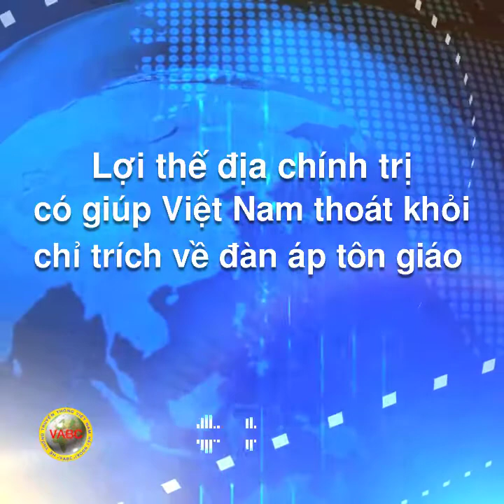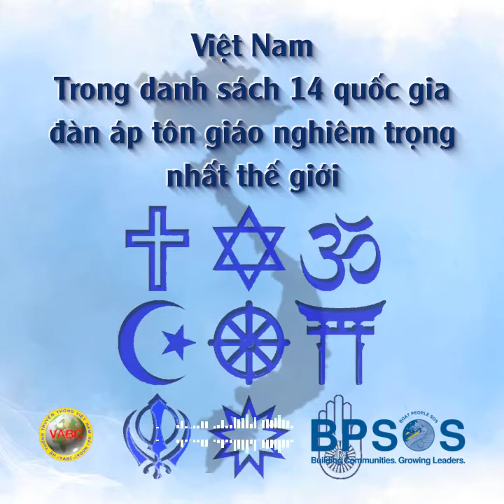Lợi thế địa chính trị có giúp Việt Nam thoát khỏi chỉ trích về đàn áp tôn giáo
Trong nhiều năm qua, Việt Nam vẫn thường bị USCIRF lên án về tình trạng vi phạm tự do tôn giáo.

Năm nay cũng không ngoại lệ, Việt Nam vẫn bị tổ chức này đánh giá là một trong số 14 quốc gia bị xem là vi phạm tự do tôn giáo trầm trọng nhất trên toàn cầu, mặc dù Bộ Ngoại giao Mỹ, từ năm 2006, đã quyết định đưa Việt Nam ra khỏi danh sách CPC, tức danh sách các nước cần đặc biệt quan tâm theo dõi vì đàn áp tôn giáo nghiêm trọng.

“Uỷ Hội USCIRF là tổ chức tư vấn độc lập cho cả Hành Pháp lẫn Lập Pháp Hoa Kỳ về chính sách đối ngoại để thăng tiến tự do tôn giáo toàn cầu,
Theo Đạo Luật Tự Do Tôn Giáo Quốc Tế Frank R. Wolf được Quốc Hội thông qua cuối năm 2016, Uỷ Hội USCIRF có trách nhiệm lập danh sách các nạn nhân của sự đàn áp tôn giáo tại các quốc gia có triển vọng bị liệt kê trong danh sách CPC. Các nạn nhân này bao gồm các tù nhân lương tâm, các nạn nhân của sự tra tấn, các người bị chết và các người bị mất tích vì lý do tôn giáo, và những người bị ép bỏ đạo.

Tiến sĩ Nguyễn Đình Thắng cho biết thêm, “Uỷ Hội USCIRF đã cập nhật danh sách tù nhân lương tâm tôn giáo với 28 nạn nhân người Việt ngay sau khi công bố bản phúc trình và BPSOS đang chuẩn bị đưa thêm gần 100 nạn nhân vào danh sách này.

Dựa vào danh sách ấy Quốc Hội và Hành Pháp Hoa Kỳ sẽ dễ dàng đánh giá tình trạng tự do tôn giáo ở những quốc gia này khi quyết định đối sách ngoại giao.”
Chủ tịch BPSOS cũng kêu gọi cộng đồng người Việt tự do trên toàn thế giới đóng góp tích cực hơn cho những nỗ lực này